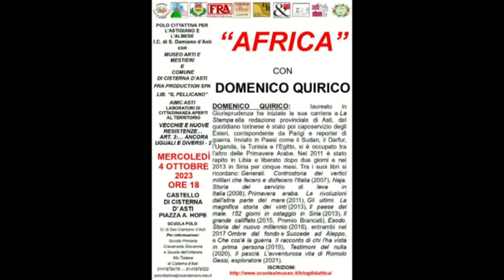AFRICA con Domenico Quirico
MERCOLEDÌ 4 OTTOBRE ALLE 18 AL CASTELLO DI CISTERNA
“AFRICA”
NE DISCUTE DOMENICO QUIRICO.